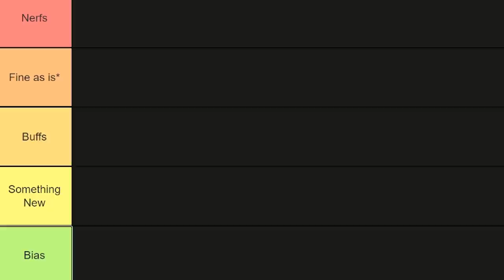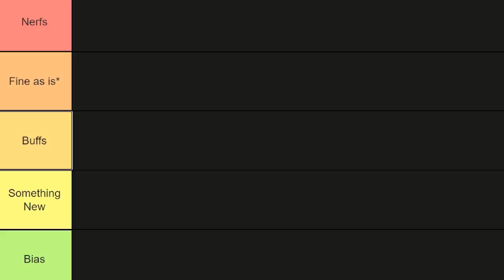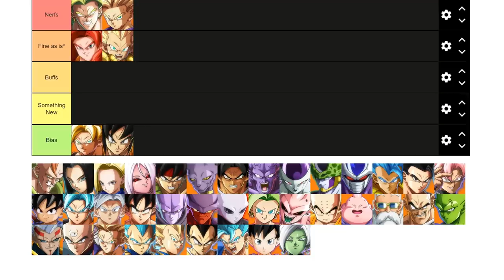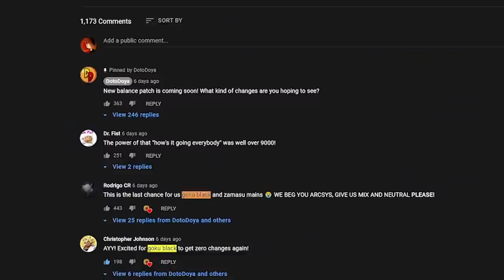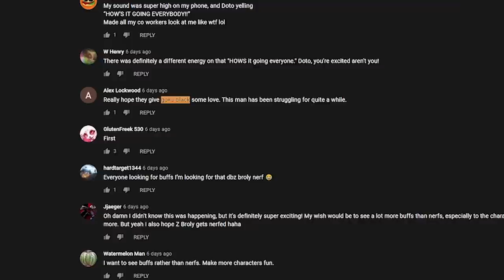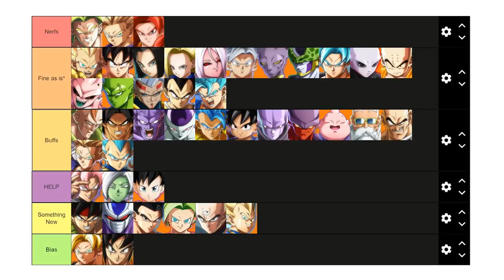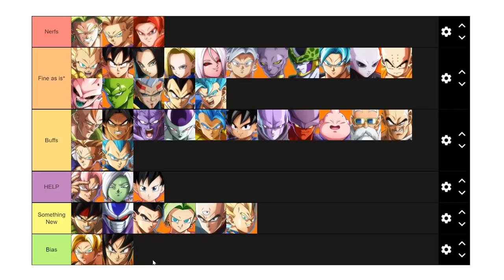The Next Balance Patch Could Change EVERYTHING....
The next balance patch for dragonball fighterz was very recently announced to be coming to the game at some point in August! You already know that a new balance patch means a new dbfz so I wanted to make a video discussing some of the changes I would like to see among the new changes! Will this finally be Goku blacks time to shine!